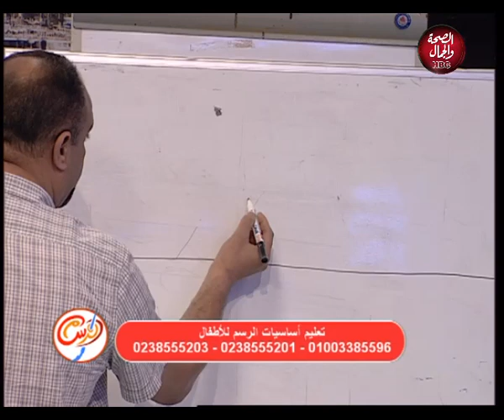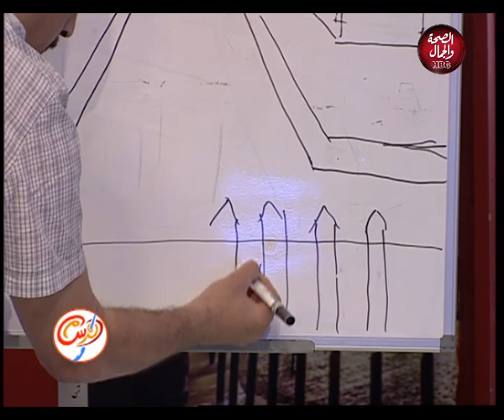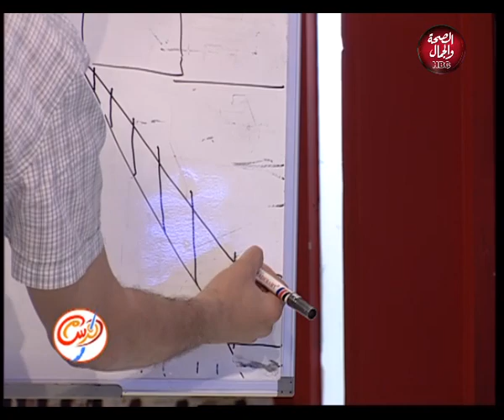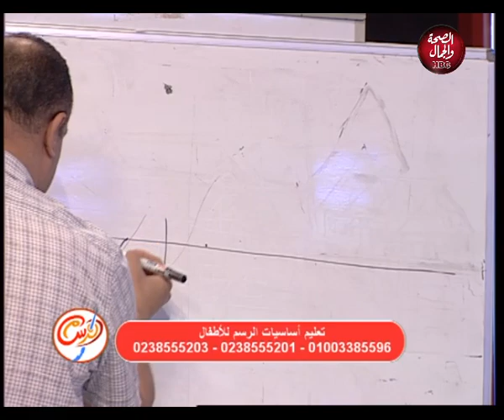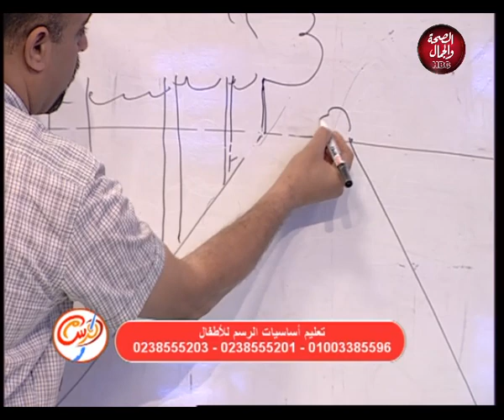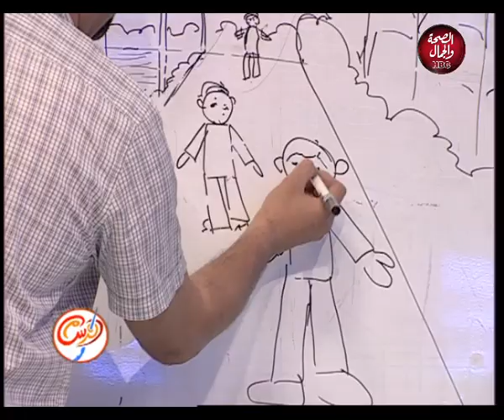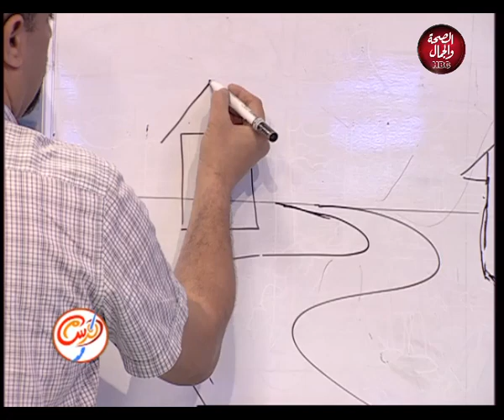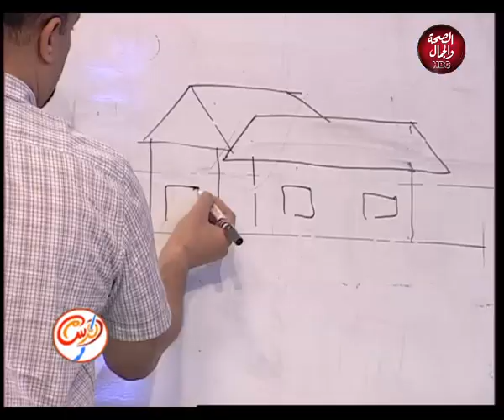الرسام | تعليم اساسيات الرسم للاطفال